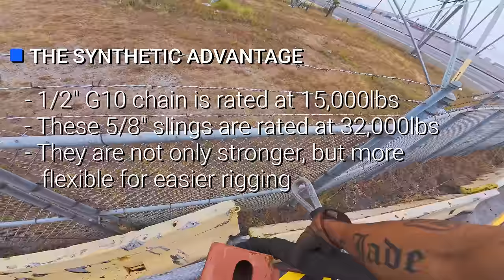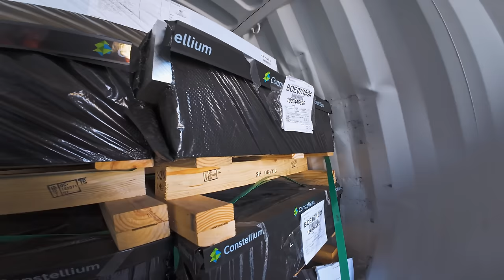Speeding driver rolls over tractor and container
Speeding driver rolls over tractor and container. When will these drivers learn to SLOW DOWN? There is no way the extra seconds, if not minutes, is ever worth it saved when you factor in the frequency of these rollovers and accidents. Luckily no one was injured here.

Alex and my dad just finished the Amazon job I posted right before this, before heading out to this rollover at the BNSF rail yard in Commerce, CA. Super heavy weight caused by the load shifting made it a bit tricky, but they knocked it out the park as always. Getting payment as you'll see was a whole other issue in itself.

How do you guys think my dad and Alex handled this job? I post all my deleted videos here and other perks

► Hate watching ads? Get YouTube premium! Sign up using my link and get TWO FREE MONTHS to try it out

►All footage was shot with a DJI Action 4. I also edit my own footage using DaVinci Resolve Studio.